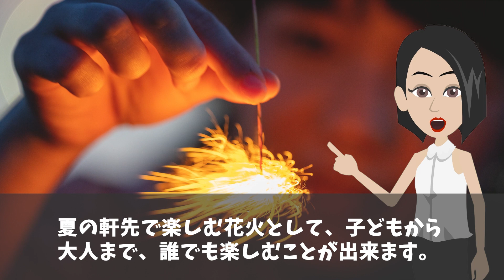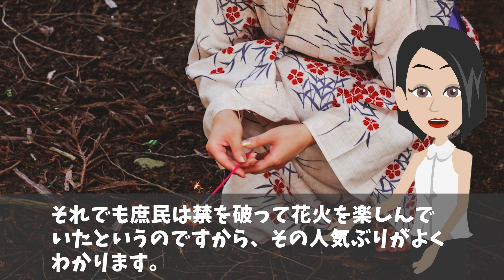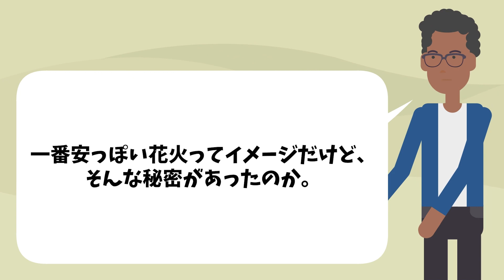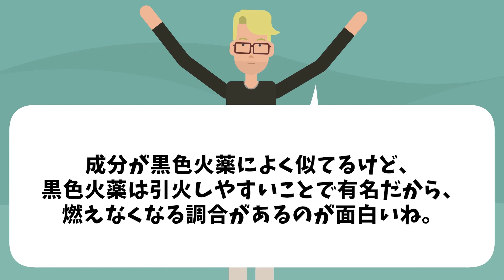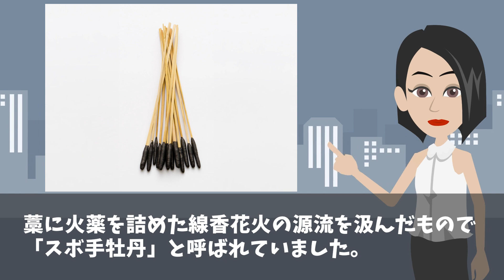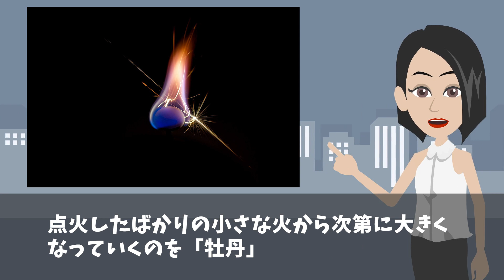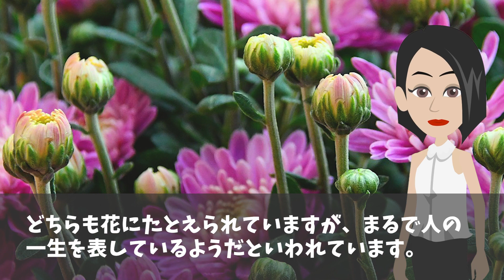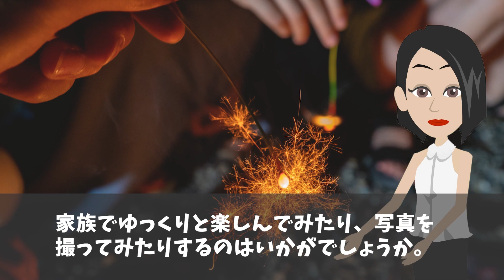【海外の反応】「嘘だろ！？こんな秘密があったとは！」日本の花火が持つ世界唯一の特徴に海外が驚愕！！【日本のあれこれ】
【海外の反応】「お金がものを言わない国ではお金が…」1円玉にしかない世界唯一の特徴に海外が驚愕！【日本のあれこれ】

【海外の反応】「コレなしでの生活はもう考えられない！」日本が発明品した蚊取り線香にハマる外国人続出‼︎イスラエル人が蚊やりブタに興味津々！【日本のあれこれ】

【海外の反応】「アイツらの独創性は他の国ではマネできない…」なぜ日本は本場を超えるをモノを作ることができるのか？【日本のあれこれ】

■フリー素材